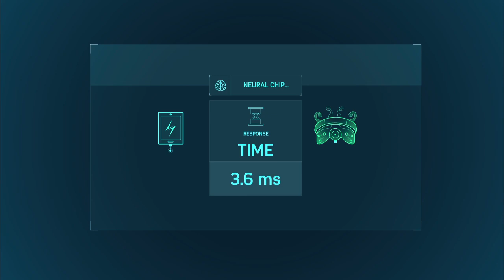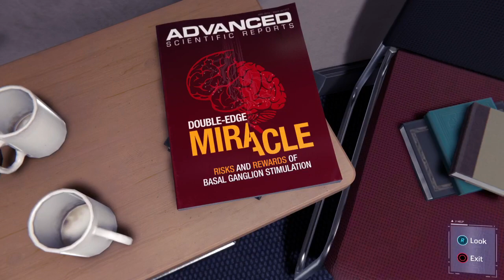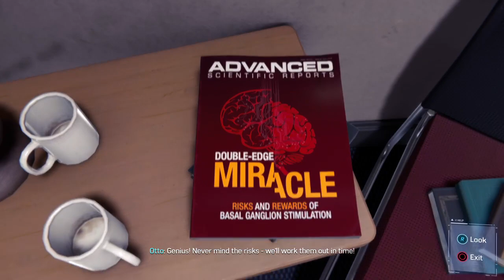Spiderman GOTY Pt. 15: Mr. Negative steals "Devils Breath"